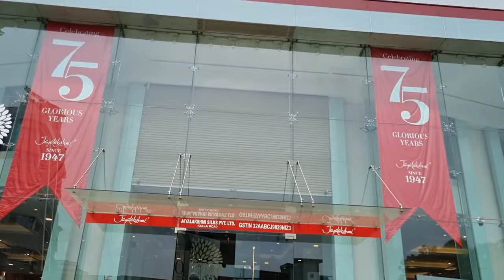Wedding Saree Shopping | Pudava | Own Styling Wid Anu | Malayalam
All the content published on this channel is protected under the copyright law and should not be used or reproduced in full or part without the creator's ( own styling wid anu) prior permission.

wedding Saree Malayalam
how to choose wedding saree
Jayalakshmi
Jayalakshmi kerala
Jayalakshmi Kozhikode
Jayalakshmi Calicut
Jayalakshmi Thrissur
Jayalakshmi trivandrum
red pattu saree
banaras
affordable pattu saree
affordable wedding saree malayalam
wedding shopping vlog
wedding saree shopping Malayalam
kuthampully softsilk saree
kuthampully saree
kuthampully setsaree
kuthampully pattu saree
kuthampully pattu sarees
kuthampully silk saree
kuthampully wholesale shop
kuthampully wholesale price
kuthampully pattu saree wholesale price
kuthampully set saree
kuthampully set mundu
kuthampully handloom cotton saree
kuthampully wedding pattu saree
kuthampully wedding pattu saree new collection